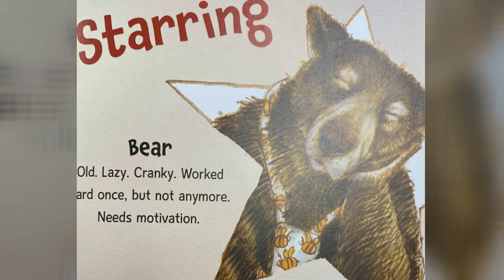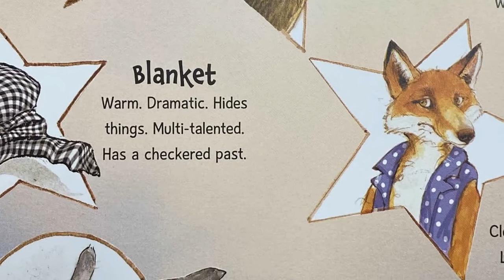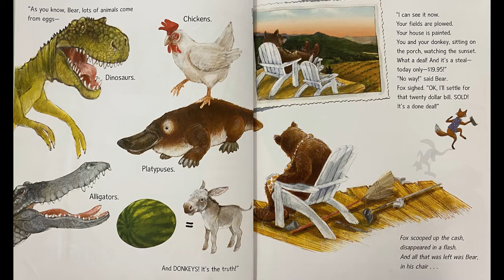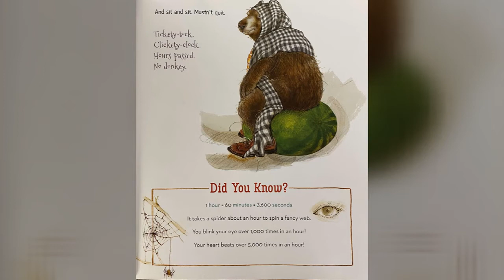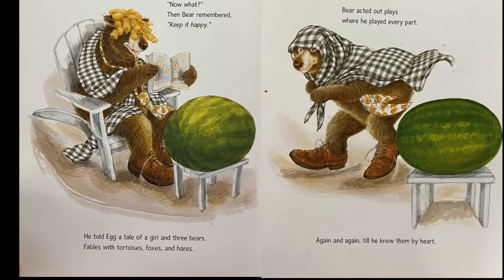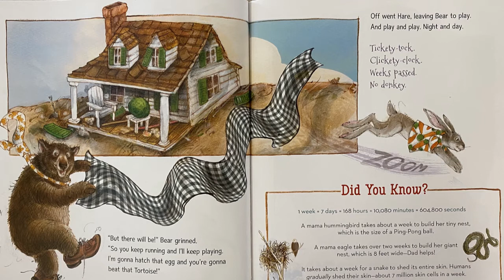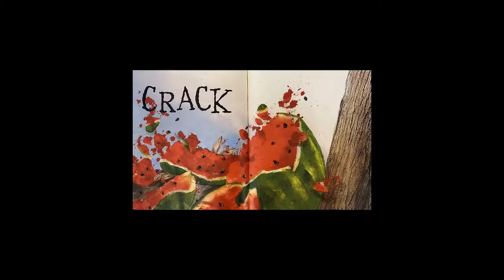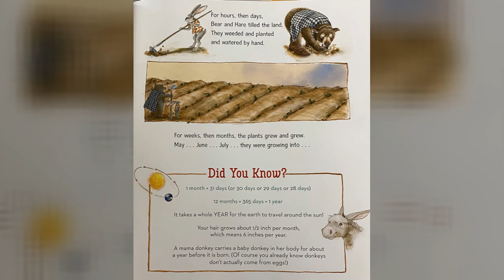The Donkey Egg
by Janet Stevens,
Susan Stevens Crummel

Featuring Bear and Hare from their Caldecott-Honor winning Tops & Bottoms, the Stevens sisters celebrate perseverance and teamwork in this laugh-out-loud story of triumph over trickery.

Bear would rather sleep all day than work on his farm, and Fox knows just the kind of help he needs—a donkey! When Fox tricks Bear into buying a donkey egg, Bear can't wait for it to hatch so he can meet his new friend. But donkeys don't come from eggs! And when the "egg" finally opens, Bear gets a fruity surprise. Luckily, Bear doesn't have to face disappointment alone . . . Hare is there to help!